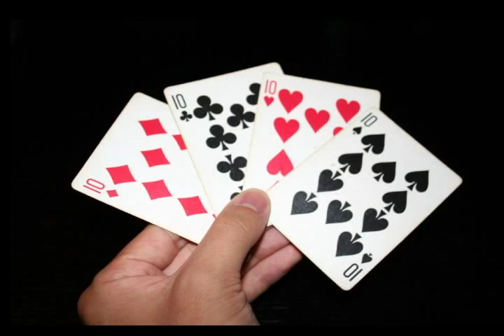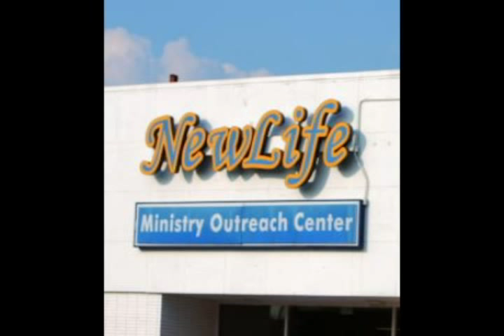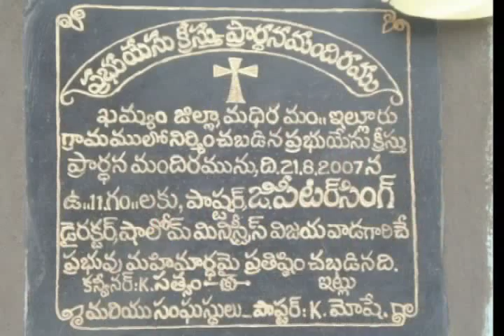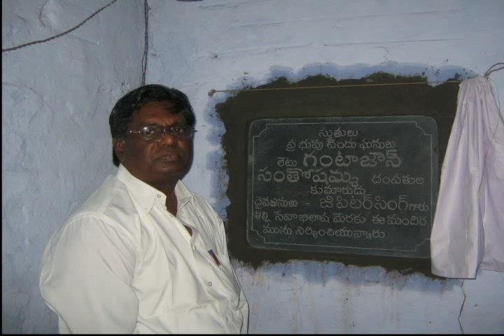Peter Singh Uncle Biography